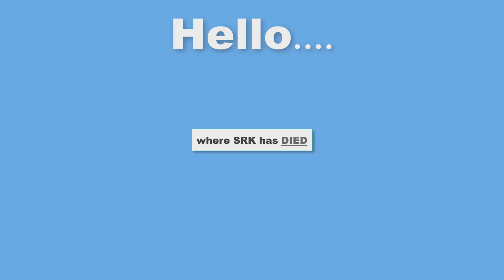🔥Shahrukh Khan Dead on Movie's screen ! SRK Fan MUST watch || Movie Blogger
Granted you will enjoy this video. In this video I showed up Top 10 movies name where King Khan dead for movie's story and the movies are collected huge money in Box Office.

Sharukh Khan, King Khan, SRK,  Bollywood Badshah is one of the famous actor in the world. He is a strong character for Bollywood industry. Many Hollywood actors are also like his film and his attitude.

Is dying on screen good for Shah Rukh Khan or not? As you know Shah Rukh Khan is quite popular for his many onscreen deaths. In 18th film he has death scene. But in this video we are talking about SRK top 10 hit films where srk dead. I hope every one enjoy this video.

★More popular video links of Movie Blogger. Link

20 Most Interesting Facts of Bollywood Will Shock You. If you want to see this video than please

If you are a SuperHero lover or SuperHero fan than you will enjoy this video. Complete list of Hollywood top 13 upcoming SuperHero movies. If you want to watch this video than please,

Bollywood Celebrities Favourite Sports which you need to know. If you want to see this video than please, click the link given below. I hope you will enjoy this video.

Part: (1/2) - UNBELIEVABLE - Top 10 Bollywood stars real name that you do not know. If you want to know what is there real name than please...

Part: (2/2) - UNBELIEVABLE - Top 10 Bollywood stars real name that you do not know. If you want to know what is there real name than please...